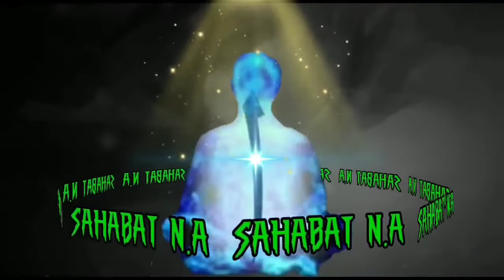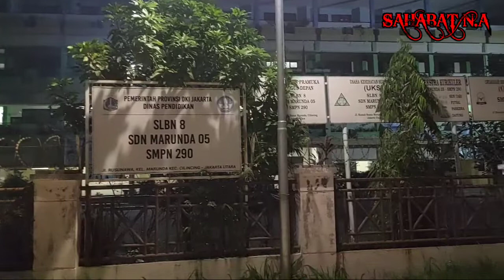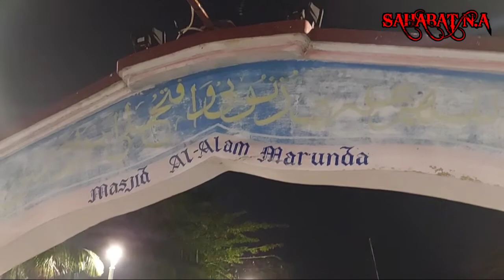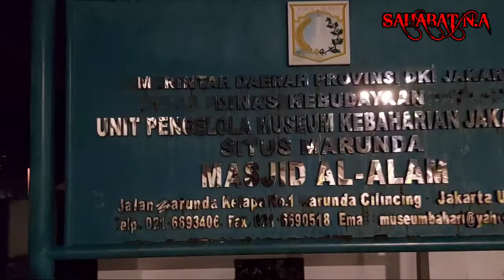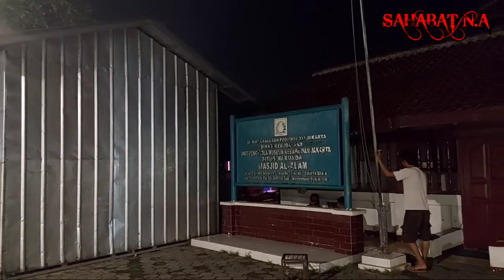PART 1. ZIARAH MASJID AL-ALAM MAKAM HABAIB MARUNDA